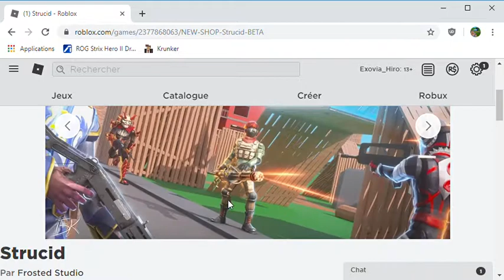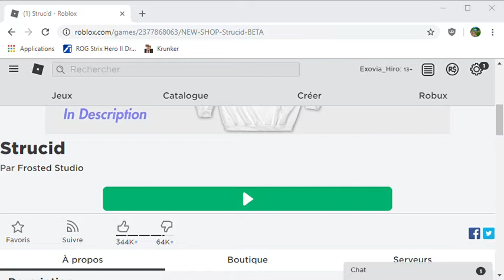je suis le mec le plus nu l du monde